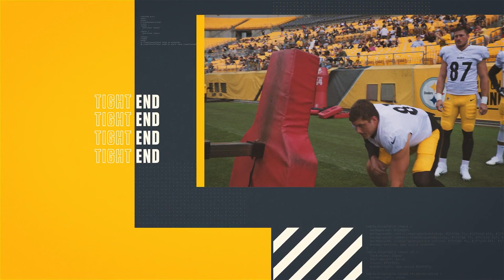1 on 1 with Missi Matthews: Zach Gentry | Pittsburgh Steelers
Zach Gentry on adding muscle, offseason routine, Coach Alfredo Roberts, blocking, how the tight ends fit in the Matt Canada offense, Pat Freiermuth and more